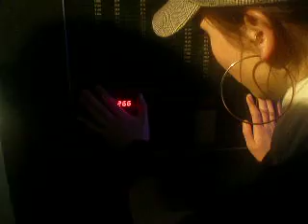Angi misst ihre Körpertemperatur!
Da musste man die Hand auf so nen komishces Termometer legen und rein hauchen :D !!!